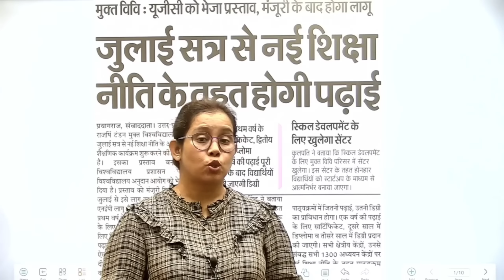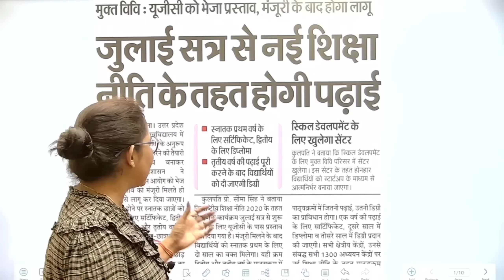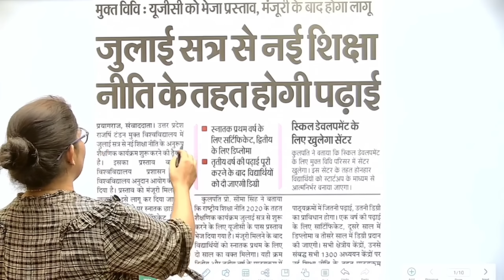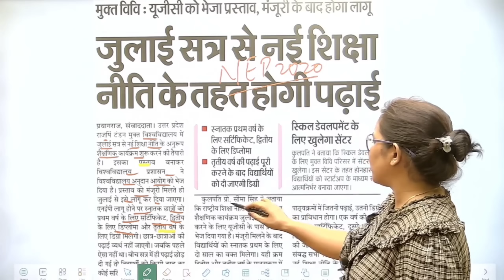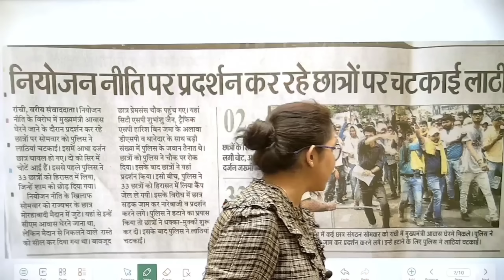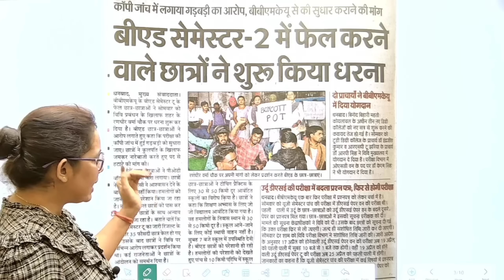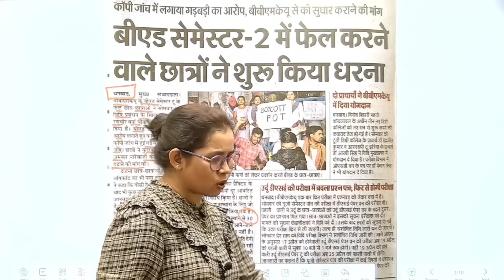🔥BREAKING🔥 बीएड में होंगे बड़े बदलाव 😳 New Education Policy 2020 | NEP 2020 | Catalyst Soni